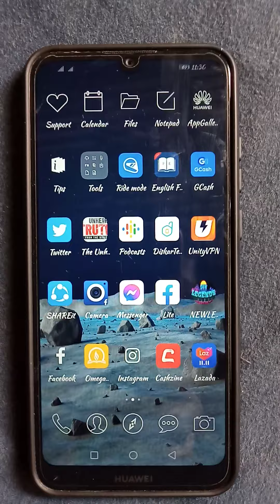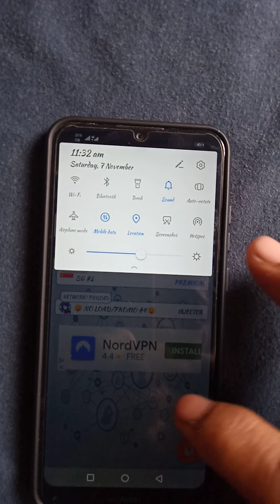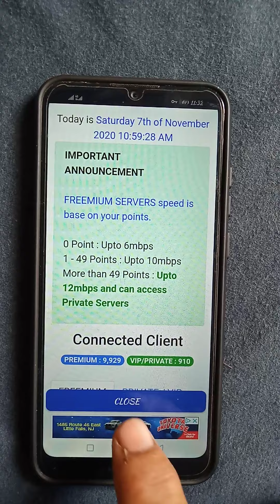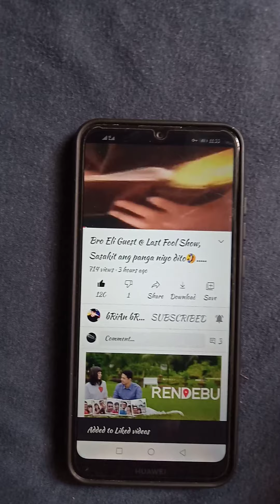GLOBE / TM NO LOAD CONNECTED SA VPN INTERNET CONNECTION.. FREE TUTORIAL VIDEO